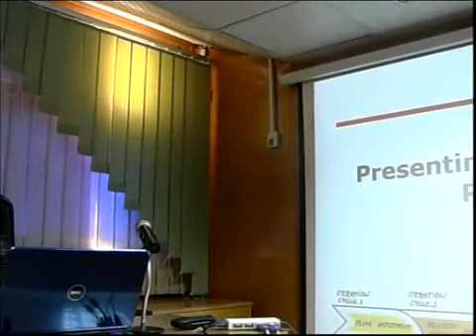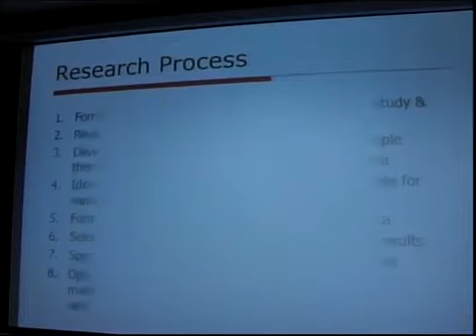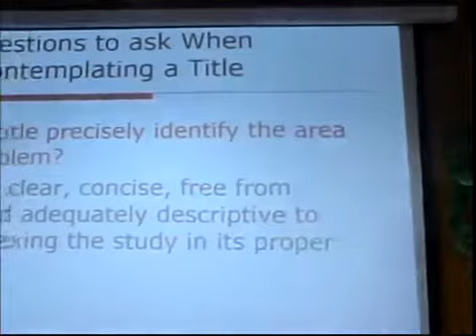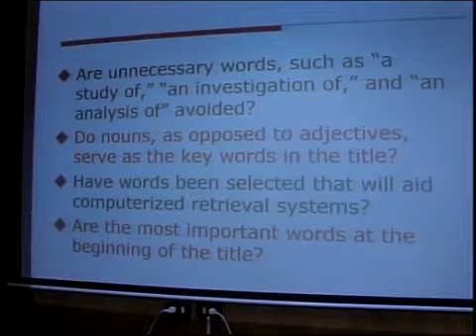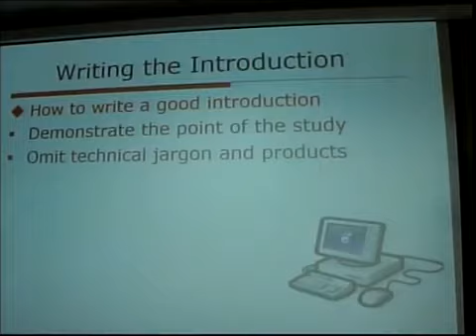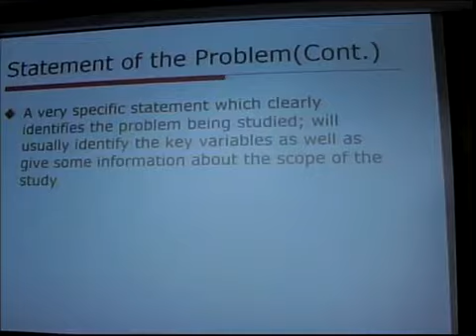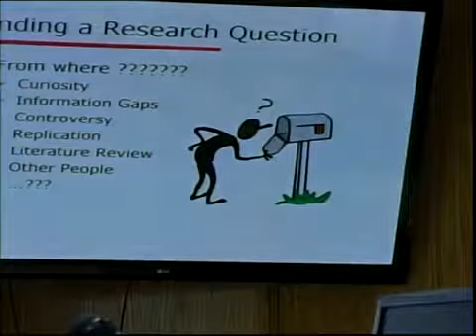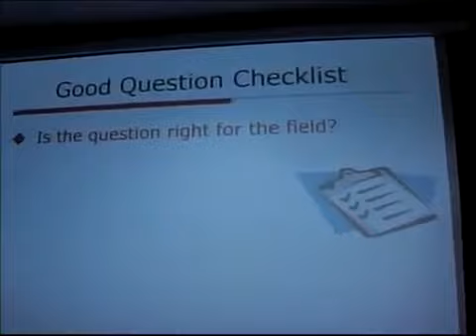مهارات إعداد رسائل الماجيستير والدكتوراه الورشة الأولى (الجزء الاول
مهارات إعداد رسائل الماجيستير والدكتوراه الورشة الأولى
  (الجزء الاول)